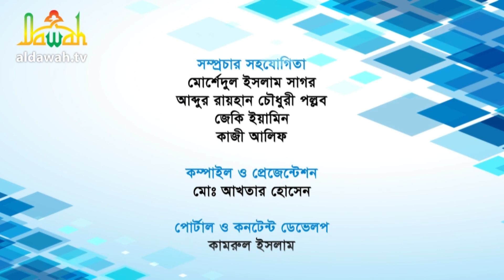Rabindra Sahitte Addhatikota